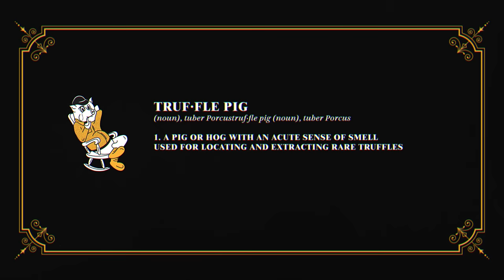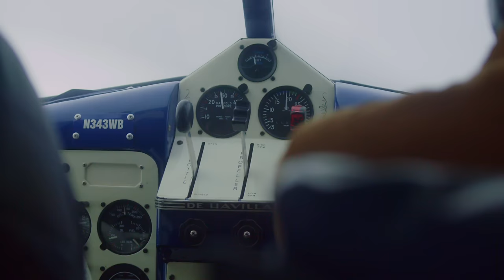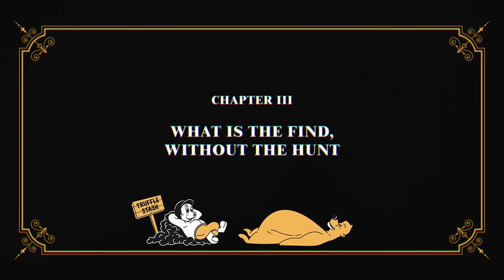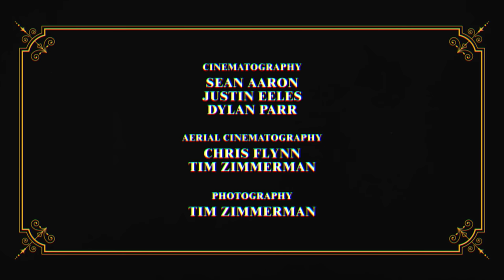TRAVIS RICE || TRUFFLE PIGS, AN ALASKAN ODYSEEY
Last winter, Travis Rice and Chris Rasman went deep into Alaska’s Tordillo Mountains. Their trip coincided with about five feet of fresh snow — which was followed up by about 100 MPH winds.

This lead to long days of searching and even longer nights in the lodge, sipping exotic wines and contemplating fate or at least thinking about where, oh where, those pockets of good snow might be hiding.

By the end of it, Travis and Chris started to feel like truffle pigs — animals known for their acute ability to find rare objects or situations. You know, like geographical oddities and good snow.

In other words, they nailed it.

Hit play and enjoy. You’ll walk away inspired to be a truffle pig in your very own special way.